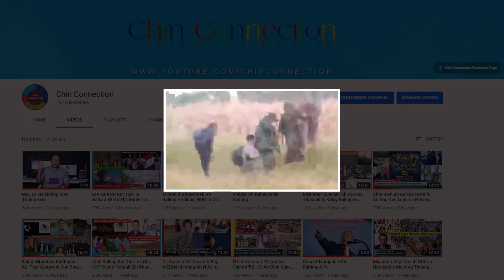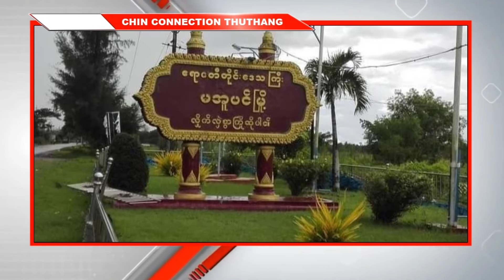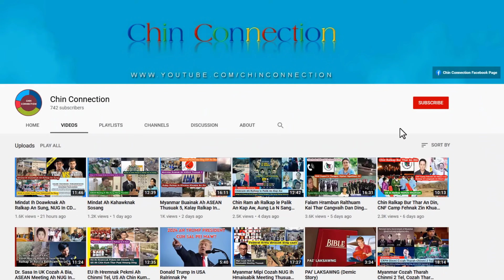Matupi CDF In Ralhrang 6 An That, KNDF In Ralhrang 20 An Kap That, Mizoram Ah CDF Palik A Thi